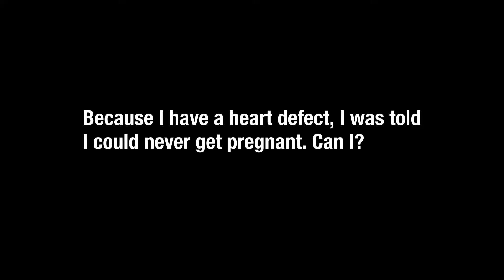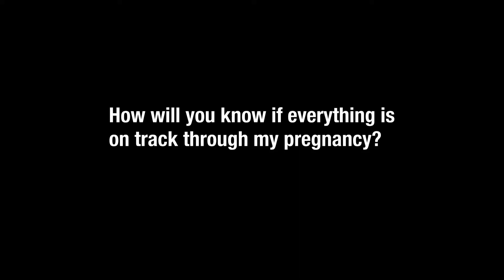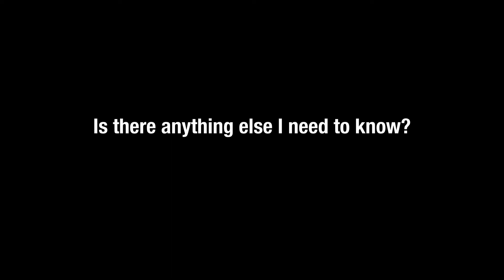Congenital Heart Disease and Pregnancy | Cincinnati Children's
Congenital Heart Disease and Pregnancy: Frequently Asked Questions

Women who have congenital heart disease and are thinking about pregnancy have lots of questions, ranging from whether they can have a healthy pregnancy to what happens if there's a problem during pregnancy.

Specialists at Cincinnati Children's provide answers to these questions and more.

Here are some of the answers:

Most women with congenital heart disease can expect to have a healthy and successful pregnancy. But careful evaluation and surveillance is essential.

Our AACHD (Adolescent and Adult Congenital Heart Disease) program is dedicated to ensuring the best pregnancy outcomes for patients with cardiac disease, particularly those with congenital heart conditions.

We offer pregnancy service to women with congenital heart disease and those with acquired valvular heart disease, cardiomyopathies, heart rhythm disorders and connective tissue disorders (e.g. Marfan syndrome).

Our Comprehensive Assessment
Our pre-pregnancy assessment helps prospective mothers better understand the potential impact of pregnancy on their health and potential risks to their unborn baby.

This assessment includes:

A physical exam
An assessment of the patient’s cardiac reserve
An electrocardiogram
An echocardiogram
Genetic testing

Our approach is unique because we provide a comprehensive and integrated assessment of the mother’s cardiovascular reserve, which is the ability of the heart to work harder during strenuous physical activity. This helps us understand the maternal and fetal risk in women with heart disease. Our experts can easily collaborate with specialists in a variety of related fields in order to ensure the best possible patient care. These include maternal-fetal medicine specialists, fetal cardiologists, fetal surgeons, genetics counselors and many others.

High-Risk Pregnancies
When high-risk patients become pregnant, our team works closely with referring obstetricians to monitor the patient and fetus closely. In the event that problems occur with the fetus, our specialists can draw on the extensive resources available through the Cincinnati Fetal Center, which is based at Cincinnati Children’s. The Fetal Center is one of the few comprehensive fetal care programs in the country, with specialists who provide expert care for high-risk pregnancies.

Already Pregnant?
For women who are already pregnant, we offer outpatient and inpatient assessments to evaluate the underlying heart condition, your potential obstetric risk and the specific needs of your unborn baby. Our team keeps in close communication with your obstetrician to ensure the best possible care. If the pregnancy is considered high risk, we can help coordinate care during pregnancy and after the baby is born.